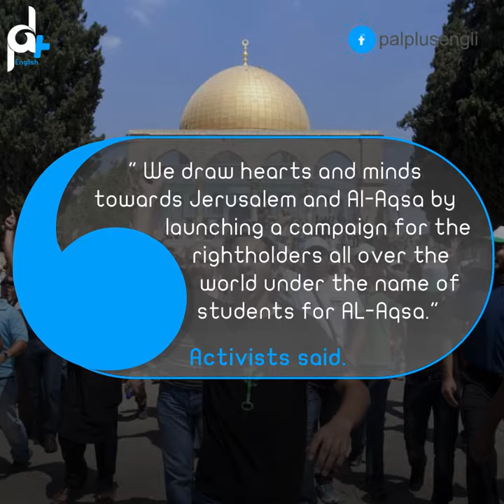STUDENTS FOR AQSA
A campaign of students for Aqsa Mosque facing the supporters of the Jewish temple and stand in the face of Judaization Jerusalem.